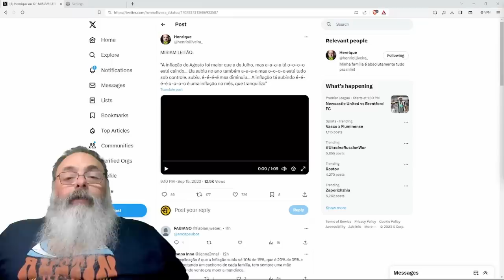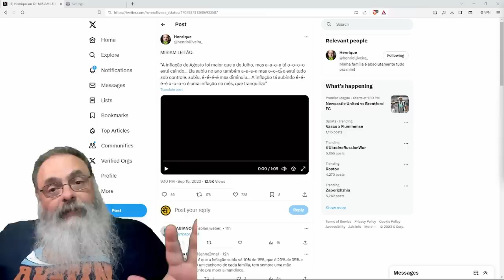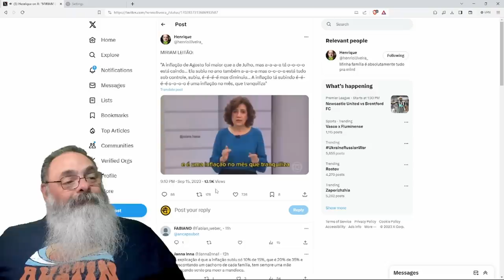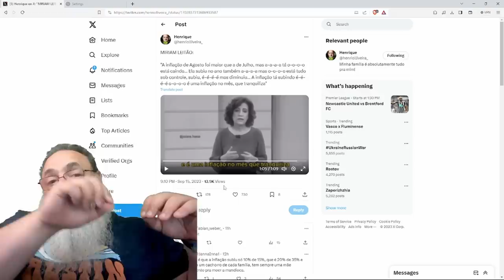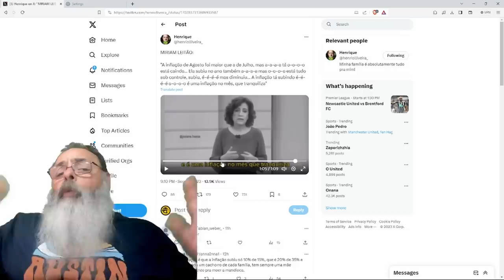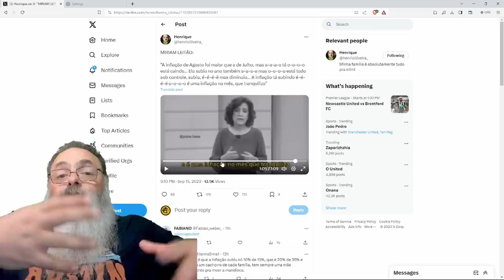RELAÇÕES PÚBLICAS da ESQUERDA, MÍRIAM LEITÃO gagueja VERGONHOSAMENTE ao TENTAR EXPLICAR INFLAÇÃO